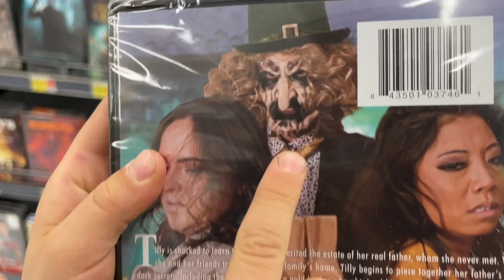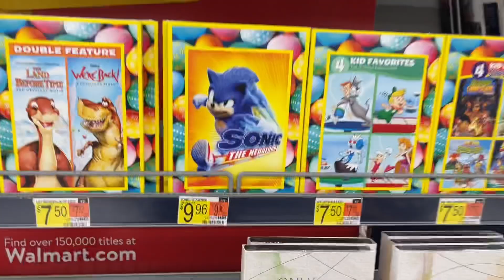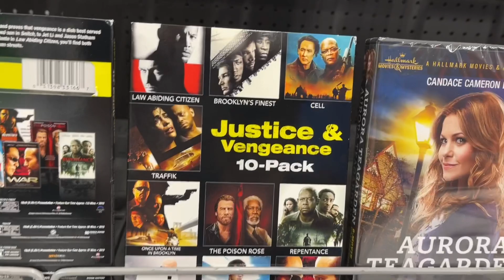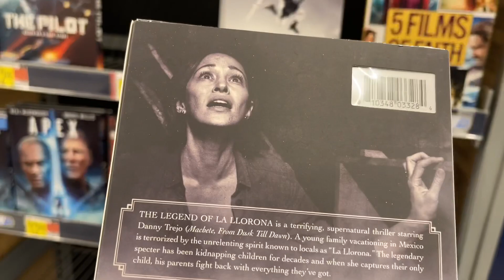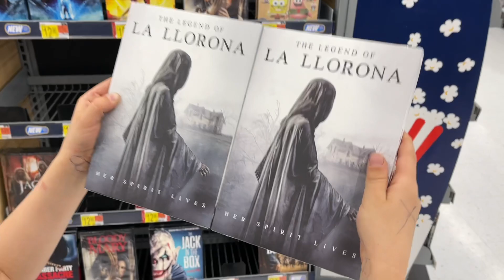Searching For My Movie on Physical Media! (Walmart DVD Hunt!)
▶Mailing Address
Master Chaos